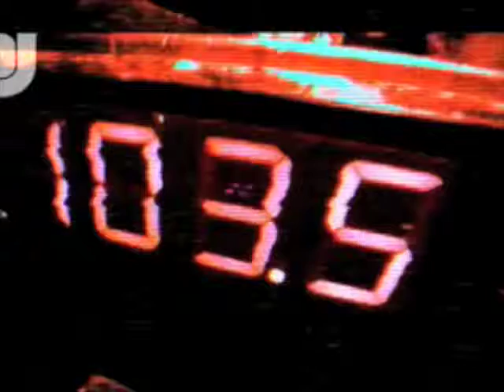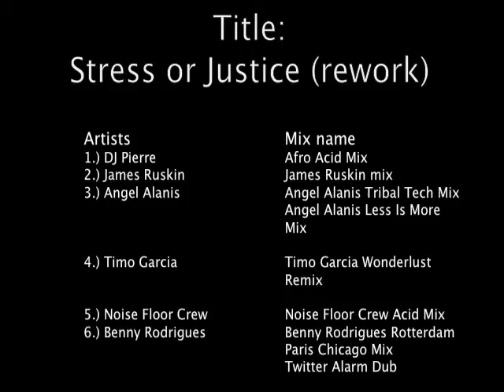Akademy - 'Stress or Justice'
Rework of Stress - Justice (fr)